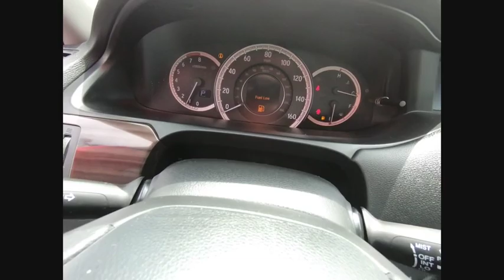2017 Honda Accord Sedan St Charles IL JS717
2017 Honda Accord Sedan EX

One Owner, Clean Carfax, and Honda Certified!! Honda Sensing!! 2017 Honda Accord EX!! Features include Bluetooth, Back-Up/Rear-View Camera, 17 Alloy Wheels, XM Radio, Cloth Seat Trim, Front Dual Zone A/C, Front fog lights, Power driver seat, and Power moonroof.Honda Certified gives you the peace of mind of a limited 7 year/100,000 mile Powertrain warranty from the original in service date and an extra 1 year/12,000 limited bumper to bumper warranty. This also comes with a complete 182 point Certified Pre-Owned inspection from one of our Certified Honda technicians.** MARKET VALUE PRICING at McGrath Honda Of St.Charles. Shop/Buy with confidence! With our Market Value Pricing, you'll find our competitive market-based price on every pre-driven vehicle upfront,... No games, No hassles, Just Real Prices!!